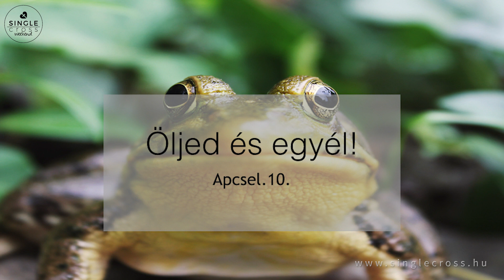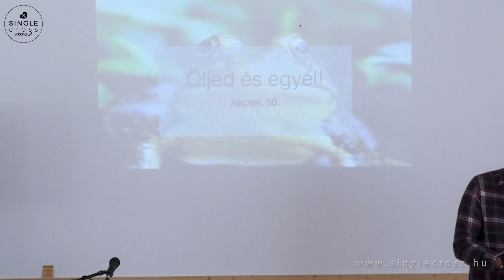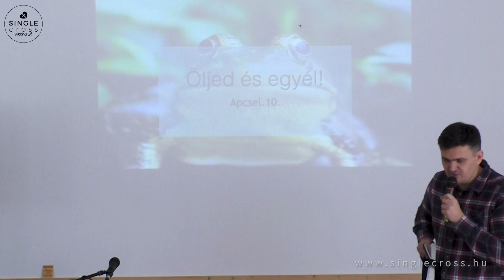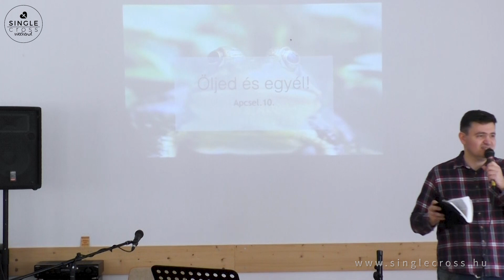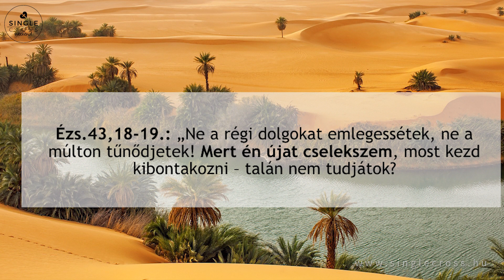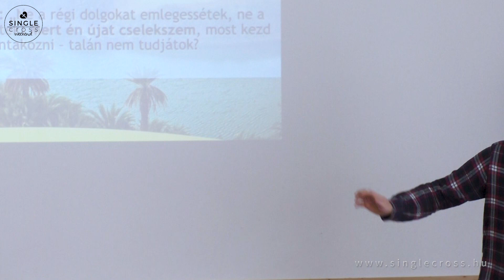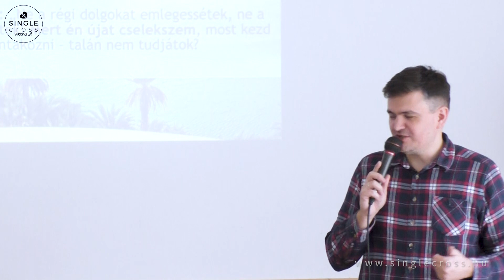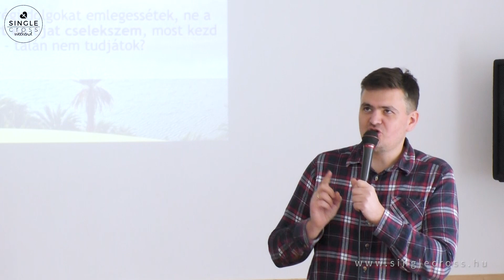Fóris Attila: Öljed és egyél! - SingleCross weekend 2018.12.07-09.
A hang minőségéért elnézést kérünk, a minőség jövőbeni javítás érdekében technikai fejlesztések vannak folyamatban.